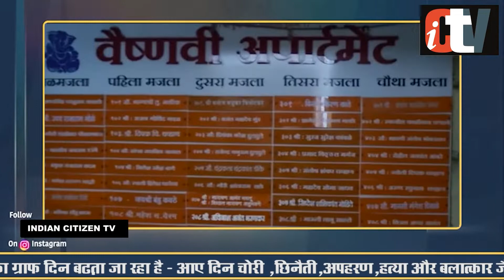VASAIVIRAR : काम न होने के कारण पति ने की पत्नी की हत्या | ICTV